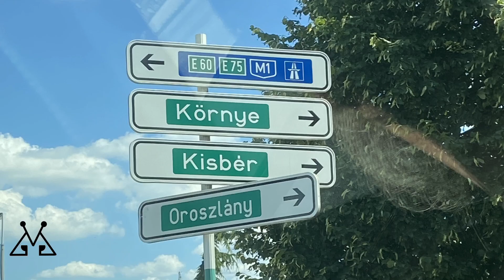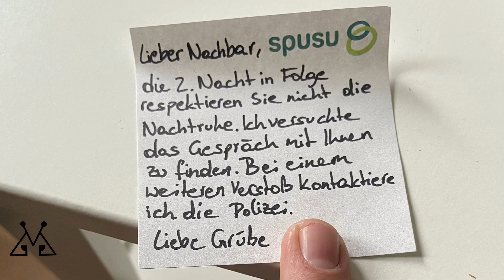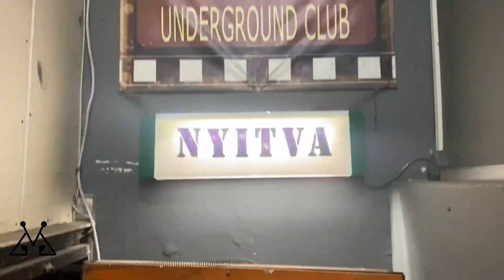SIMPLE (SH*T)- Godverdomme Dom (Official Music Video)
From our debut album Never Trust A Fart, out now! Check it out! All footage shot by us and our wonderful fans while on tour last summer.